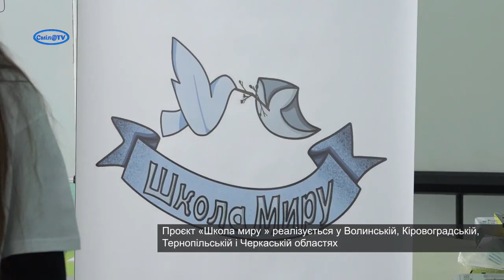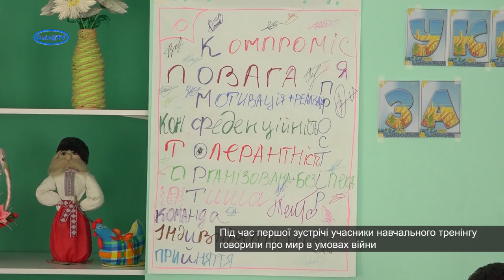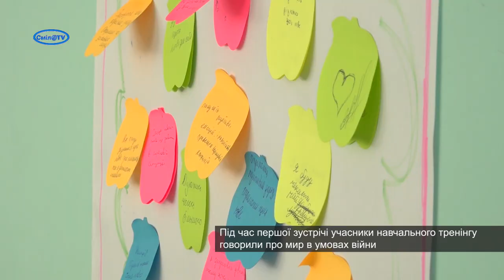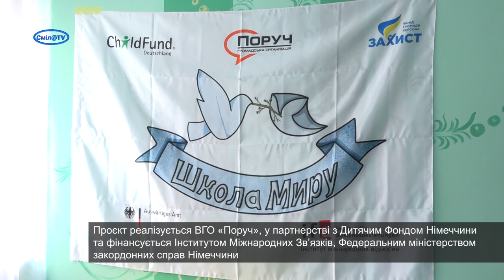«Клас Миру» буде діяти у Смілянській мистецькій школі